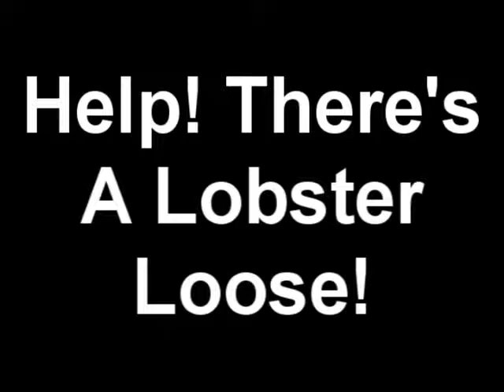Lobster Loose at WESB and 100.1 The Hero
Igor's dinner makes the rounds at the radio station.